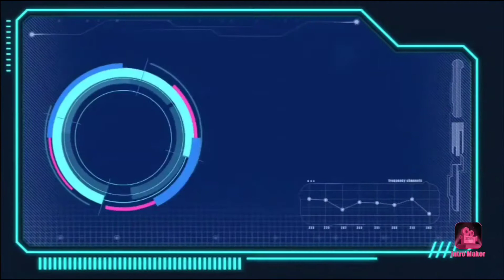Outgrowing people/Podcast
Podcast introduction